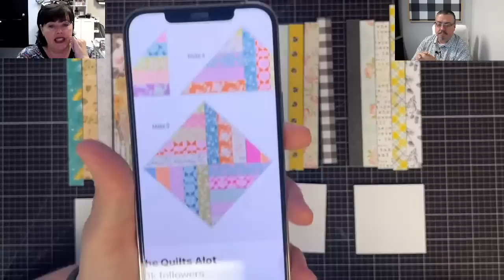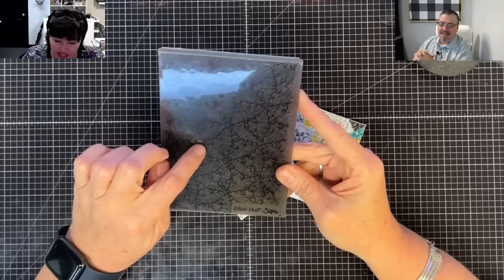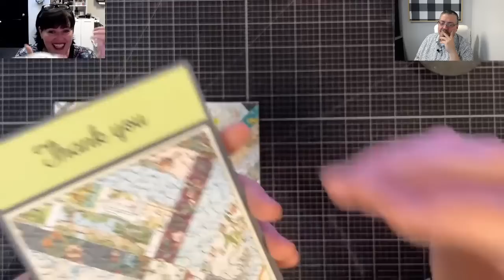Quilt Cards just LEVELED UP! This will leave you in STITCHES!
Have you ever sewn with ink? Well buckle up, tonight we are doing just that!

So gather up those supplies and let's sew with ink?

~~Measurements~~

Card base:  what cardstock cut to 4 1/4" x 5 1/2" score on the 5 1/2" side at 1 1/4" down to the score line, then cut across to make a book card fold

Strips: (20) piece of cut pattern cardstock to  6" x  9/16" ( or 1/2" plus a 16th)

Quilt square: (4) pieces of white cardstock cut to  2 3/4" x 2 3/4" , tip...you will want to use a thinner cardstock

Block building base: (1) pieces of cardstock large enough to create the squares, we used a 12x12 piece

*Here is our Weekly Video Schedule:
- Sundays 6:00pm CST | Created In Christ Devotion
-Tuesdays 6:0pm CST |The Crafter Show
-Tuesdays 6:30pmCST The Crafter After Show
-Thursdays 2:00pm CST | Craft O'clock Show
-Thursday 6:00pm CST Maymay Recorded Tutorial
-Saturdays 6:00pm CST | Maymay Recorded Tutorial

Maymay Made It
1616 7th Street N
Clanton, AL 35045